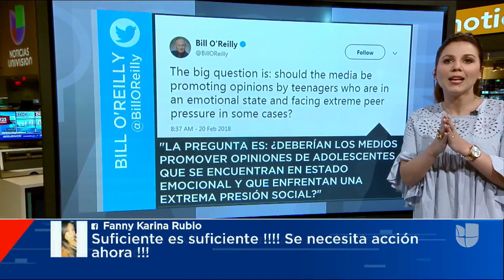El ataque de medios de derecha a testimonios de jóvenes sobrevivientes del tiroteo en Parkland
Las publicaciones de derecha han asegurado, incluso, que los jóvenes son actores.